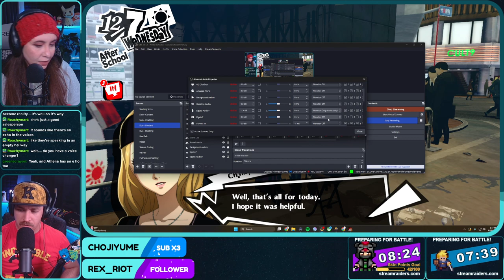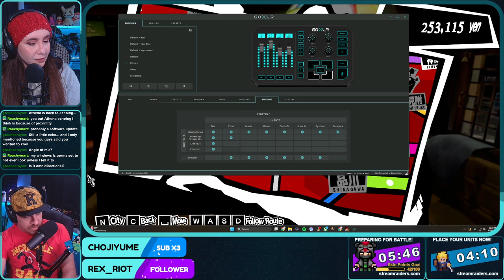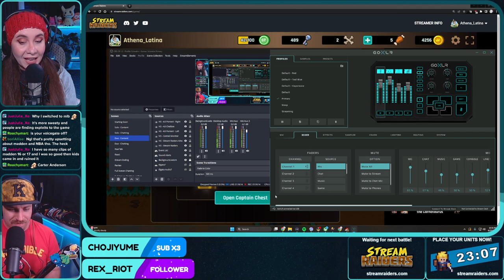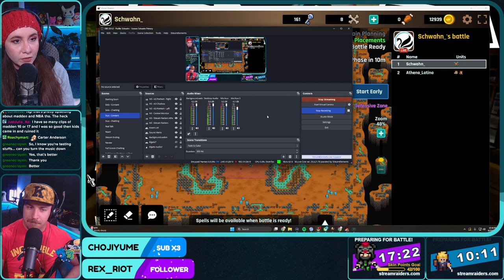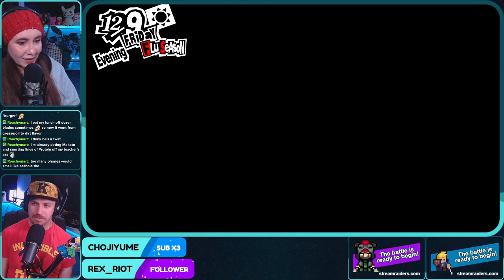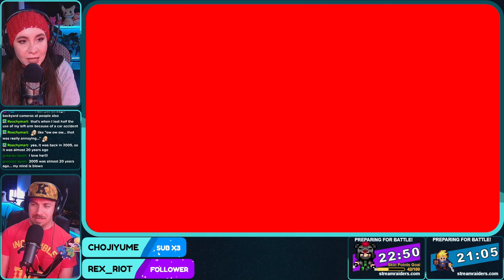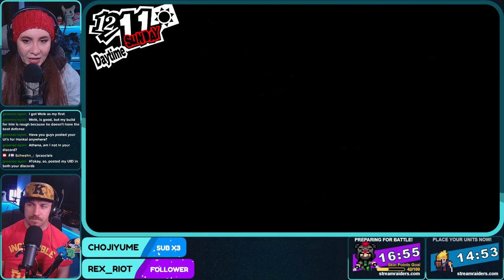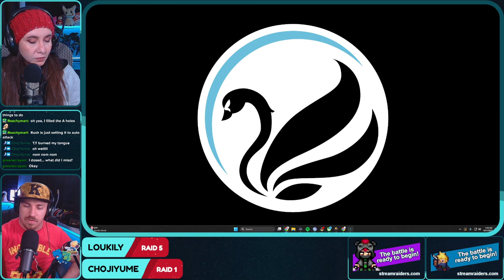Persona 5 Royal - Full Playthrough - Stream #31